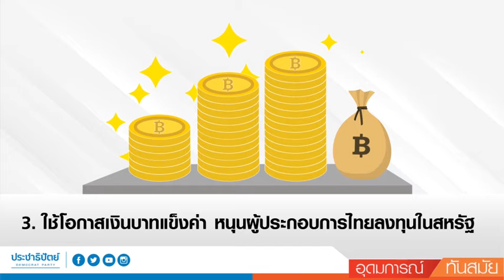เปิดมาตรการ ‘พาณิชย์’ รับมือสหรัฐตัดสิทธิ GSP สินค้าไทย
เปิดมาตรการ ‘พาณิชย์’
รับมือสหรัฐตัดสิทธิ GSP สินค้าไทย
จากกรณีที่สหรัฐอเมริกามีคำสั่งระงับสิทธิพิเศษทางภาษีศุลกากร (GSP) กับสินค้าจากประเทศไทยโดยนายโดนัลด์ ทรัมป์ ประธานาธิบดีสหรัฐอเมริกา ลงนามในคำประกาศเมื่อวันที่ 25 ตุลาคม 2562 ซึ่งจะส่งผลต่อมูลค่าการค้าประมาณ 3 หมื่นล้านบาท หรือราว 1 ใน 3 ของสินค้าที่ได้รับสิทธิ GSP

ตั้งแต่ต้นสัปดาห์ที่ผ่านมา กระทรวงพาณิชย์ มีการออกมาตรการต่าง ๆ เพื่อรับมือ เพื่อลดผลกระทบที่จะเกิดขึ้นกับไทยทั้งเชิงรุก เชิงรับ โดยเฉพาะการหาตลาดส่งออกใหม่ ๆ เพิ่มเติม ตลอดจนมาตรการต่าง ๆ ที่มีการดำเนินการมาอย่างต่อเนื่อง ตามนโยบายของ “จุรินทร์ ลักษณวิศิษฏ์” หัวหน้าพรรคประชาธิปัตย์ รองนายกรัฐมนตรี และรัฐมนตรีว่าการกระทรวงพาณิชย์

“สมเด็จ สุสมบูรณ์” ผู้ตรวจราชการกระทรวงพาณิชย์ รักษาการแทนอธิบดีกรมส่งเสริมการค้าระหว่างประเทศ ระบุว่า กรมส่งเสริมการค้าระหว่างประเทศ เตรียมมาตรการรับมือ 7 มาตรการ โดยเน้นกิจกรรมการหาตลาดทดแทน พร้อมหารือกับภาคเอกชนเพื่อกำหนดตลาดและกิจกรรม เบื้องต้นประกอบด้วยมาตรการต่าง ๆ ดังนี้

1.เร่งขยายการส่งออกสินค้าไปสหรัฐฯ ช่วงปลายปีนี้จนถึงก่อนมาตรการมีผลบังคับใช้ กรมส่งเสริมการค้าระหว่างประเทศจะมีกิจกรรมผลักดันให้การนำเข้าขยายตัวมากขึ้น ทั้งนี้ คาดการณ์ว่า ผู้นำเข้าจะเร่งนำเข้าสินค้าที่จะได้รับผลกระทบมาเตรียมไว้ก่อน ทำให้อาจมีคำสั่งซื้อเพิ่มขึ้นมากกว่าปกติ
2.เร่งกระจายความเสี่ยงโดยหาตลาดส่งออกให้หลากหลาย และแสวงหาตลาดใหม่ให้กับสินค้าที่โดนผลกระทบ โดยกรมได้สั่งการให้ทูตพาณิชย์เร่งหาตลาดให้แก่สินค้าที่ได้รับผลกระทบ และสำรวจความต้องการของตลาด ทำหน้าที่เป็นเซลล์แมนขายสินค้าของประเทศไทยตามนโยบายของ รมว.พาณิชย์
3.ส่งเสริมผู้ประกอบการไทยในกลุ่มสินค้าอุตสาหกรรม อุตสาหกรรมการเกษตร และอาหารแปรรูป ใช้โอกาสจากภาวะเงินบาทแข็งค่าไปลงทุนในสหรัฐฯ
4.กระชับความสัมพันธ์กับผู้นำเข้าพันธมิตร และเพิ่มความร่วมมือกับผู้นำเข้าขนาดกลาง และ SMEs ในประเทศต่างๆ อย่างต่อเนื่อง
5.สร้างความต้องการสินค้าไทยในตลาดต่างประเทศ เช่น การจัดกิจกรรมส่งเสริมในห้างสรรพสินค้า ซูเปอร์มาร์เก็ต ร้านอาหารไทย ฯลฯ
6.เน้นให้ความสำคัญกับการรักษาคุณภาพและมาตรฐานสินค้า พัฒนาสินค้าด้วยนวัตกรรม สอดคล้องกับแนวโน้ม (Trend) ของตลาด อีกทั้งการสร้างความเข้มแข็งให้แบรนด์สินค้า และทรัพย์สินทางปัญญา เพื่อสร้างจุดเด่นและความได้เปรียบของสินค้าไทย
7.ผลักดันการค้าผ่าน thaitrade.com ซึ่งเป็นช่องทางการค้าออนไลน์ที่สามารถส่งออกสินค้าไทยคู่ขนานไปกับการค้ารูปแบบเดิม